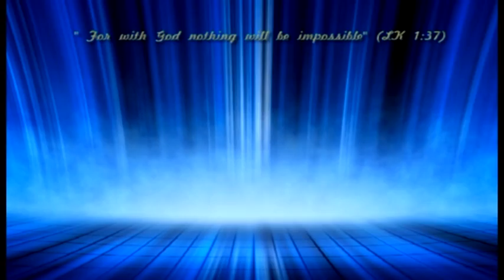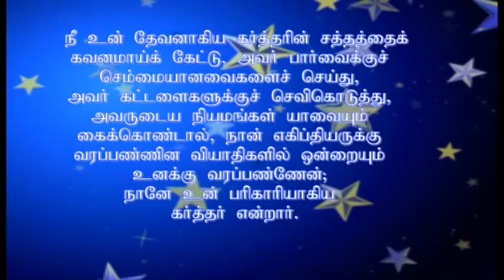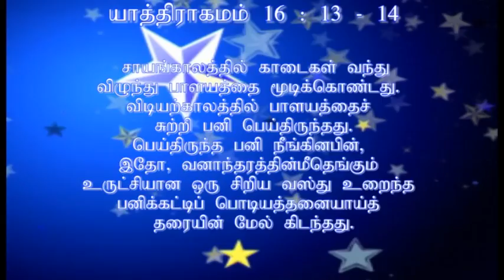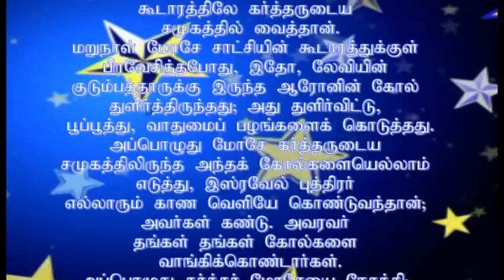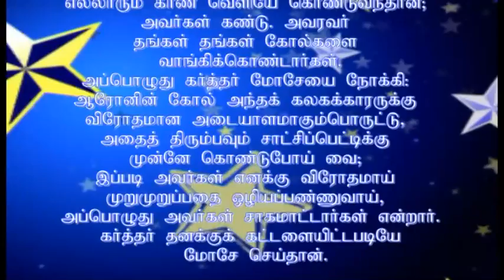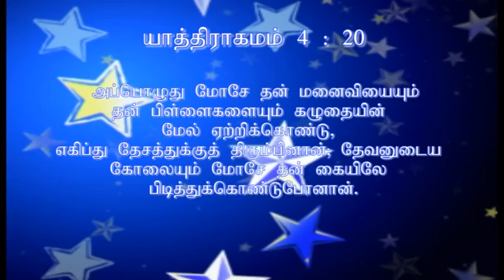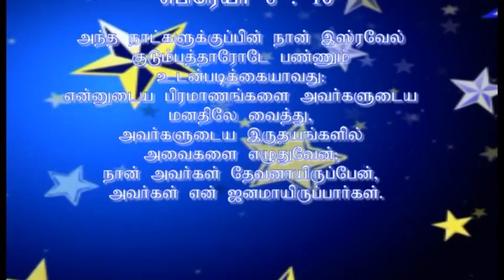Pettiyilae Pokkisham - Rev. R. Daniel Moses - Tamil Christian Message